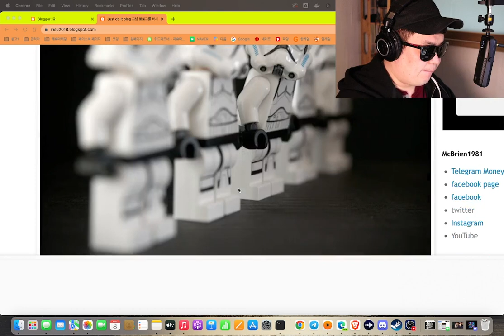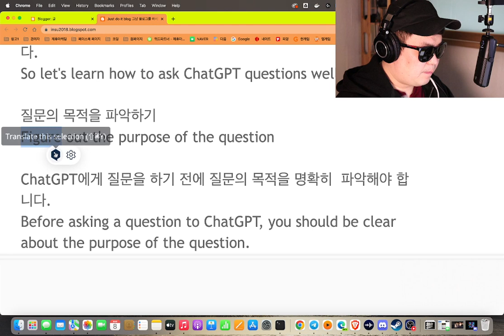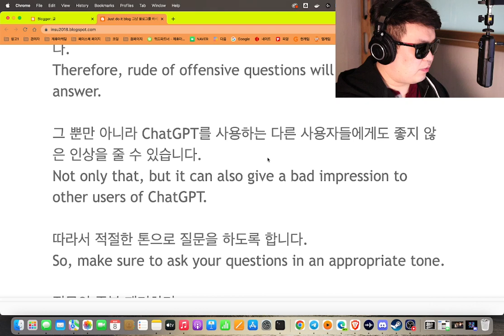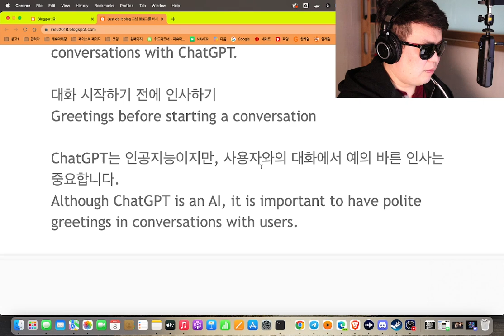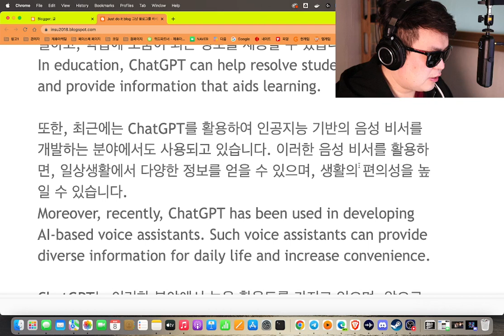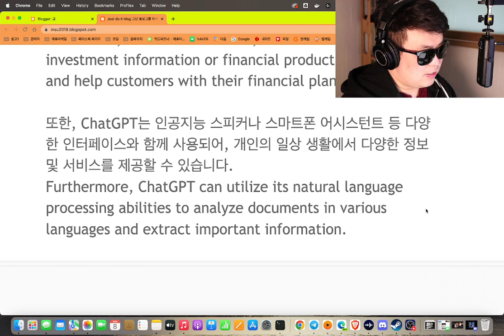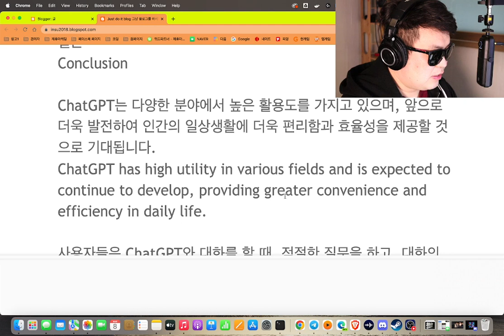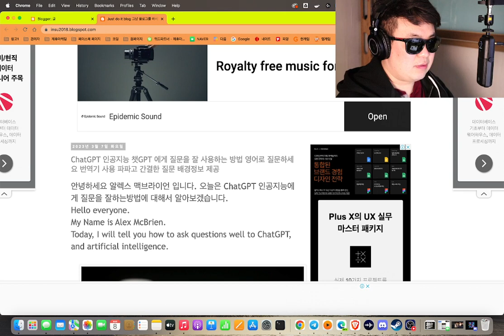ChatGPT 챗GPT 질문 잘하는 방법 영어로 질문하세요 번역기 파파고 사용 간결한 질문 배경정보 제공 영어 한국어 말하기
안녕하세요 알렉스 맥브라이언 입니다. 오늘은 ChatGPT 인공지능에게 질문을 잘하는방법에 대해서 알아보겠습니다.

Just do it blog 그냥 블로그를 하세요: ChatGPT 인공지능 챗GPT 에게 질문을 잘 사용하는 방법 영어로 질문하세요 번역기 사...

Alex Chat 유튜브 운영자 채팅
알렉스 일대일 카카오 오픈채팅방
공지 및 잡담 디스코드